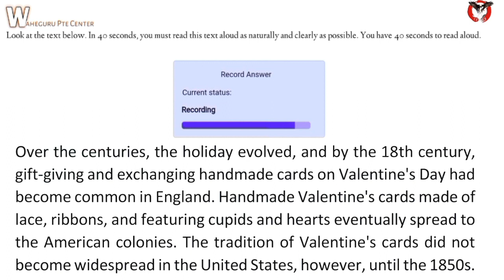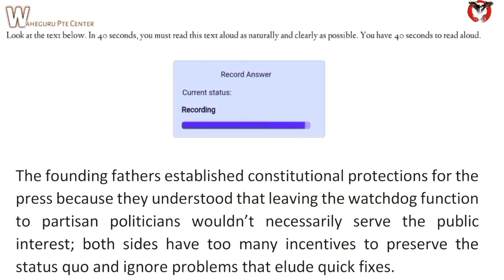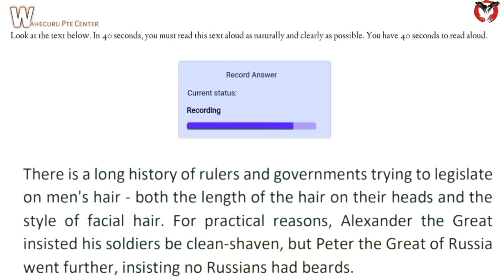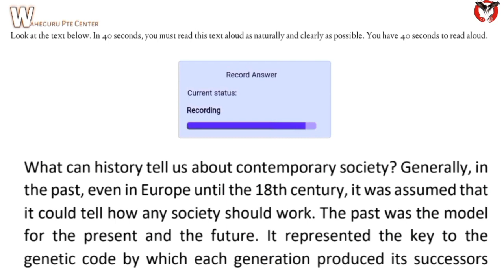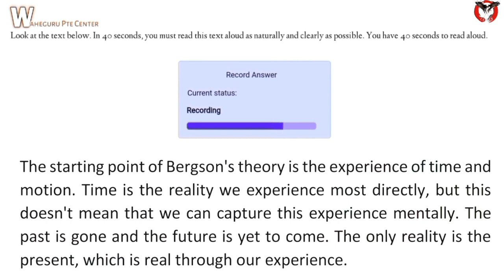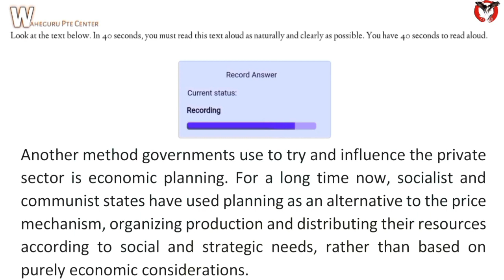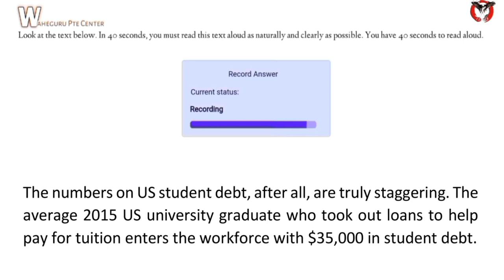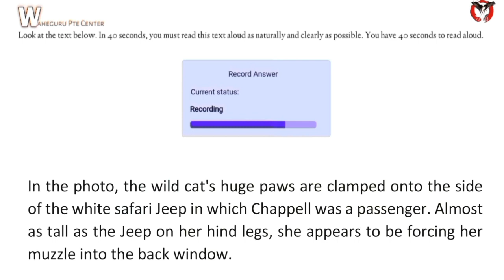READ ALOUD MOST HARD| READ ALOUD May 2023 PART 7 latest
READ ALOUD PRACTICE| READ ALOUD May 2023 PART 7 latest

pte repeated questions 2023, pte repeat sentence,best tips for repeat sentence pte,pte 2023 reading,pte 2023 listening test,pte test memories,repeat sentence May 2023, repeat sentence practice
read aloud pte| read aloud pte 2023 May part 7| w pte